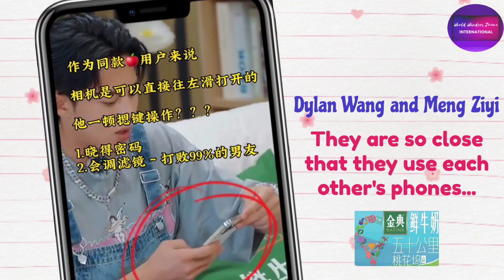Real Couple Wang He Di and Men Ziyi - Wonderland Season 3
Mèngzǐ yì x wánghèdì mèngzǐ yì wánghèdì tiān jīng dì yì CP xīntiào de zhèngmíng

If you like this type of content, let me know with a like and a comment!!

If you are the original artist and/or content owner, and you do not want to have your work uploaded on this channel, please contact us via the channel’s email, or send a message on youtube. We will remove it immediately once received. Thank you!